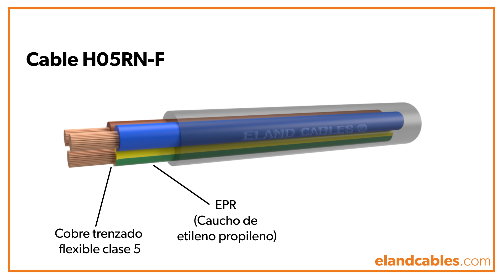Cable H05RN-F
Animación por cable H05RN-F. Para obtener más información, visite el sitio web.